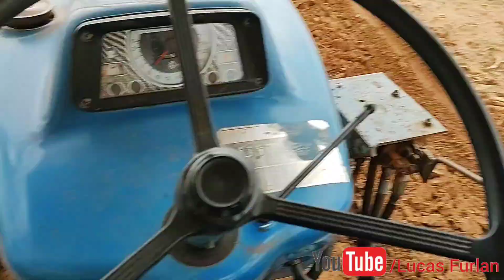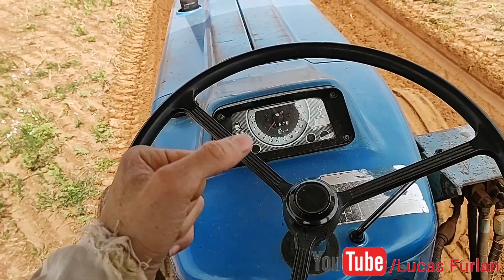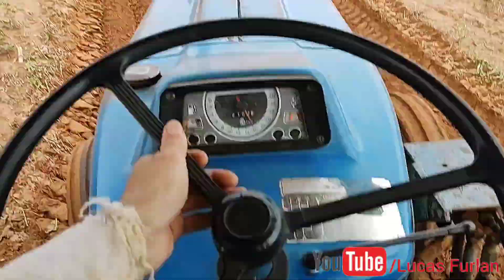Aprenda a fazer uma curva de nível com um arado a disco! | Regulagens do arado e do hidráulico!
Como fazer uma curva de nível com arado a disco e um trator?

arado de discos Jumil da década de 80+ um trator Ford 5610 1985